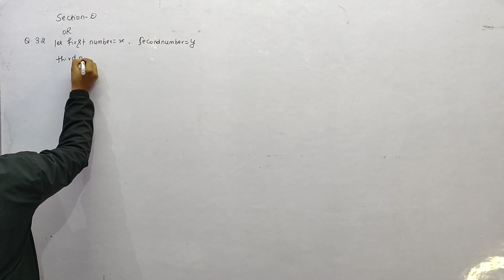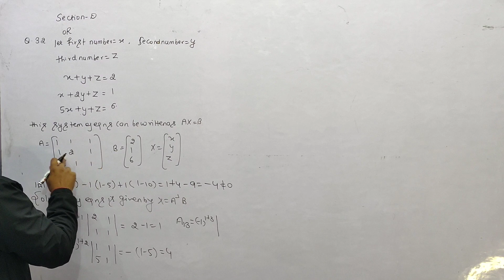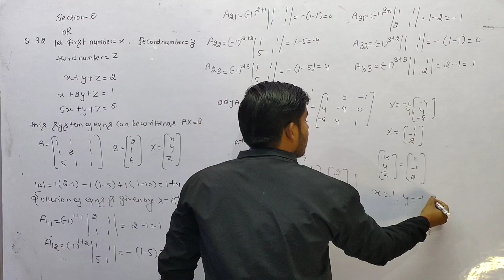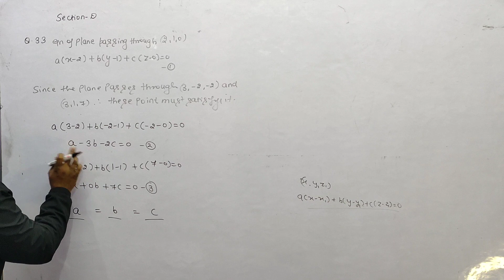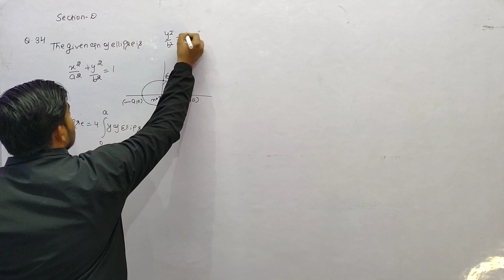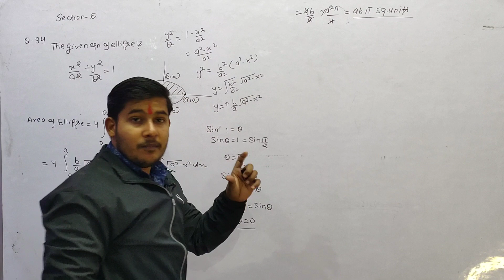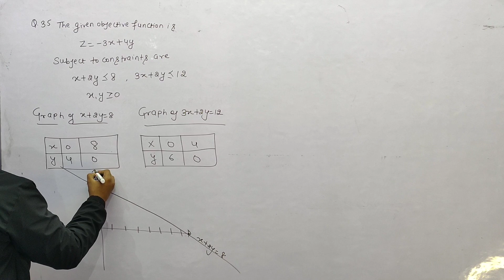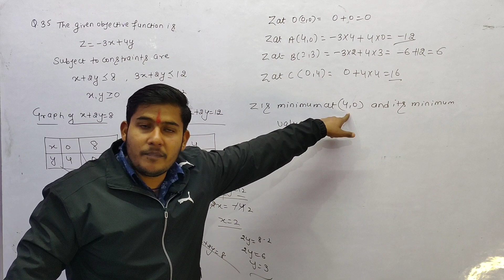deepak revision paper class 12th maths solution|model test paper 5(part-3)|hbse sample paper 2023